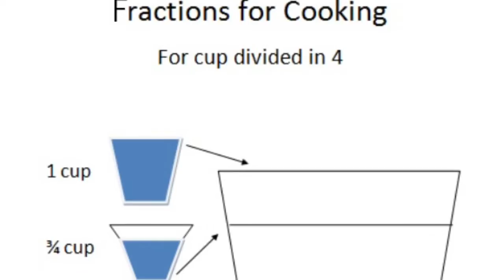Group 6 Presentation